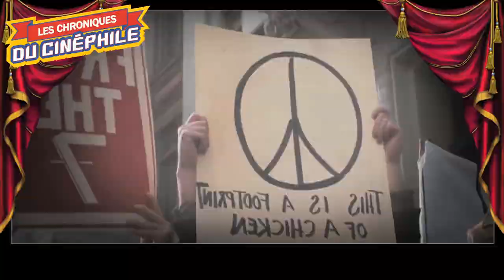LCDC - Les Sept de Chicago (Netflix)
Chronique critique sur la sortie d'un drame poignant, autour d'une histoire vraie absolument folle, mais qui résonne encore aujourd'hui, comme parfaitement encrée dans les mentalités, "Les Sept de Chicago"